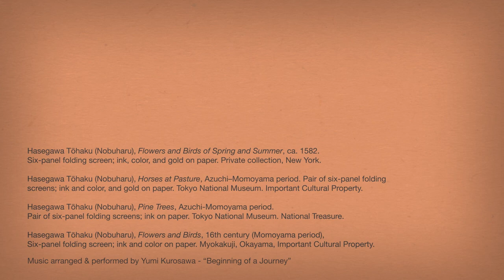The Tale of Two Tо̄hakus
A Giant Leap: The Transformation of Hasegawa Tōhaku

First Rotation: March 9—April 8, 2018
Second Rotation: April 12—May 6, 2018

Much of master painter Hasegawa Tо̄haku’s life is still shrouded in mystery. One major reason for this is that halfway through his career he changed his name. Before moving to Kyoto around 1571, Tо̄haku signed his works Nobuharu. Three of the earliest known folding screens from this “Nobuharu” period are the missing link that enabled scholars and curators to determine that Nobuharu and Tо̄haku were the same artist only very recently. Notice the similarities between the tree trunks, vines and clouds in the three drastically different “missing links,” the first two of which are on view at Japan Society Gallery.